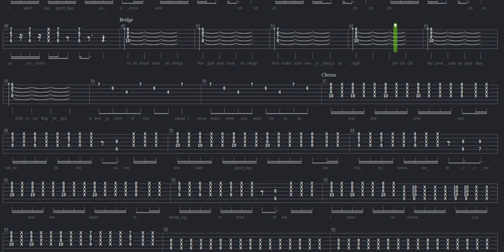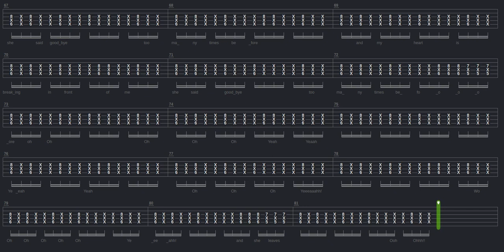This Love Tab by Maroon 5 + Guitar only + Guitar tab